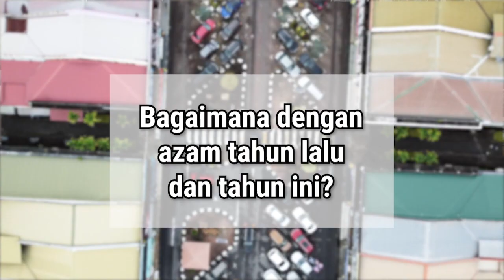Rampai Pagi 03 Januari 2023, Lintas Langsung Daerah Belait